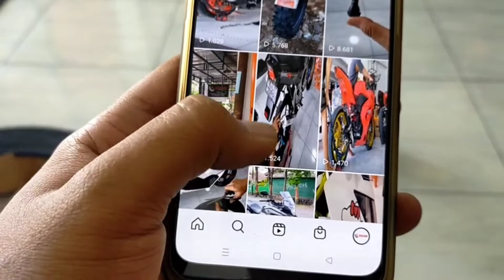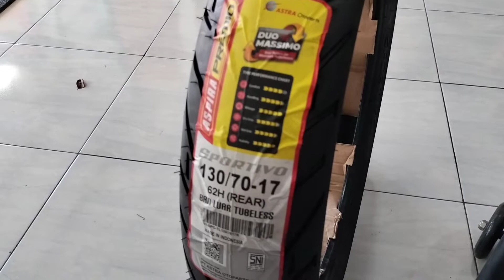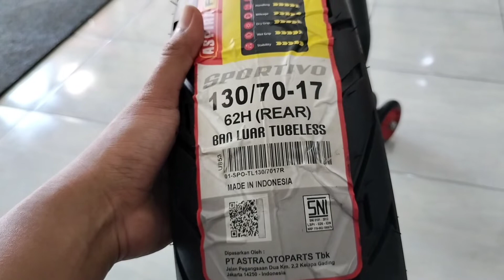Cara atau tutorial bikin tubeless di velg jari jari supermoto, semoga bermanfaat | KITA BAN Muntilan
cara atau tutorial bikin tubeless di velg jari-jari Supermoto. video ini salah satu cara, mungkin ada cara lain yang lebih baik atau efisien silahkan komen di komentar. Apabila ada banyak kekurangan kami mohon maaf dan semoga bermanfaat...

Ban luarnya harus asli Tubeless ya..